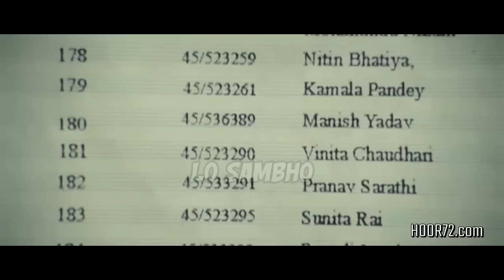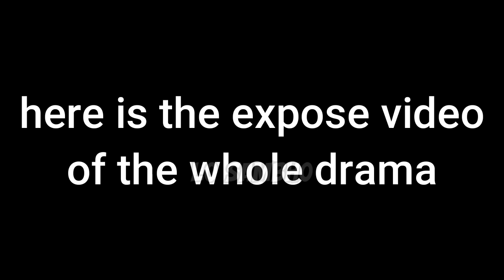The END🔥🔥 of Owais Rabbani Drama !!! Engineer Muhammad Ali Mirza | Lo Sambho | Ft. Ghulam Haider 💖